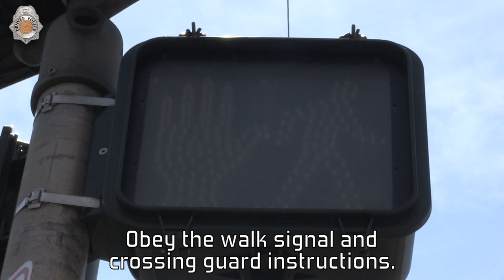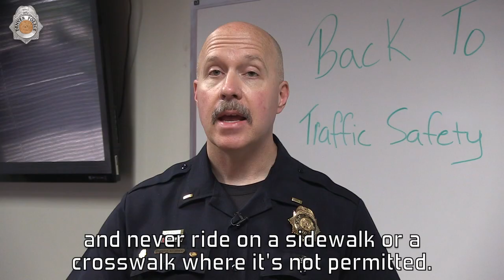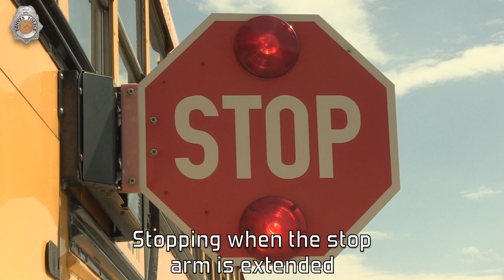Traffic Tips with Rock 'N Block: Episode 3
Heads up, folks! Kiddos are back in school after summer break, and in this episode of Traffic Tips with Rock 'N Block, the lieutenants share tips to help make sure the little scholars make it safely to and from school.